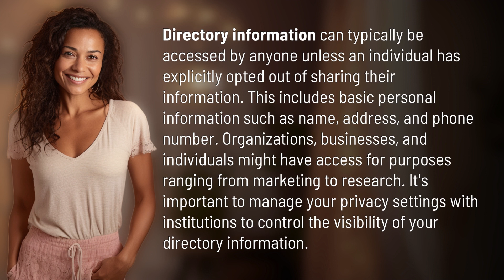Who has access to directory information?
Who Has Access to Your Directory Information? 👉 Access to Directory Information 👉 Learn who can access your directory information and how to manage your privacy settings to control its visibility.

Laura S. Harris (2024, February 13.) Who has access to directory information?
    🌐 AskAbout.video